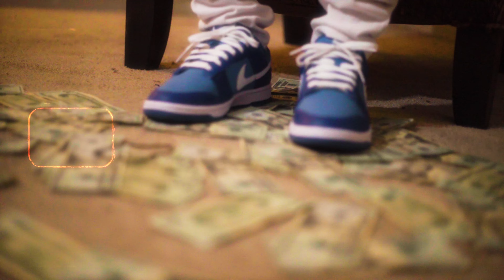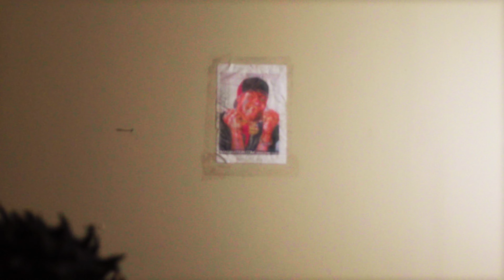Kizzo G - My Addiciton [Official Music Video]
Kizzo G "My Addiction" Official Music Video shot and edited by Yaboyedollaz